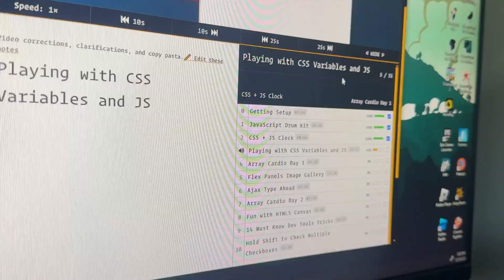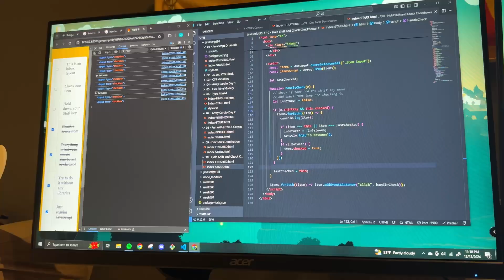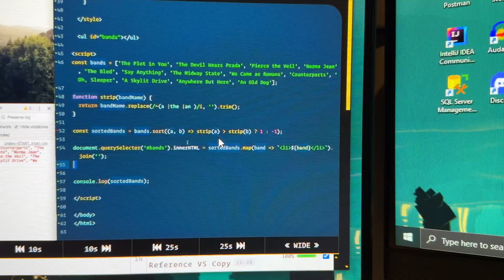watch me struggle to get through 30 JAVASCRIPT tutorials || ep. 06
hihihi! sorry for the short video i just REALLY could NOT get through those videos (╥﹏╥) and instead of starting something new in between those weeks i just wanted to get that done,,, i didnt mention this in the video, but they were actually REALLY REALLY helpful! and its a free resource so check it out if you're interested!

we're locking in again (i think) chat so good energy only!!

see u next week! ദ്ദി ˉ͈̀꒳ˉ͈́ )✧

here are my resources for the moment!

about me (*ᴗ͈ˬᴗ͈)ꕤ*.ﾟ
how old am i? - 22
where am i from? - LA
why start youtube? - trying to build my self confidence, keep a digital diary of my everyday life to look back on, and find joy in the little things ദ്ദി(ᵔᗜᵔ)